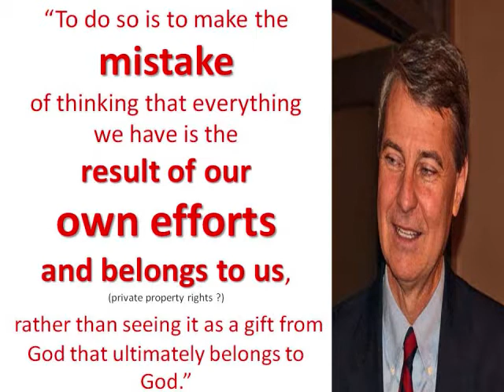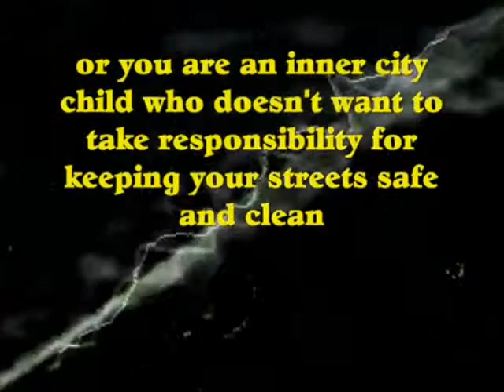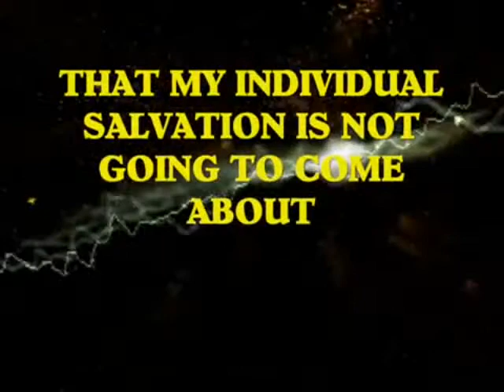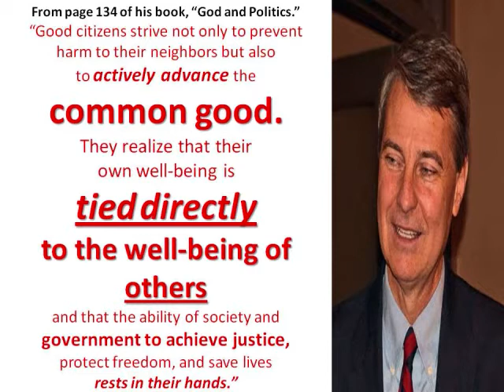Roy Herron is a MARXIST - Redistribution of Wealth and Collective Salvation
A vote for Roy Herron is a vote for Barack Obama and Nancy Pelosi. If you read Roy Herron's book, "God and Politics" you will see that he is in favor of the redistribution of wealth and believes in collective salvation over individual responsibility. We must do our part to defeat the radical democrat Roy Herron and elect Conservative Republican Stephen Fincher. West Tennessee's 8th congressional district demands that we stop the out of control federal government and return to the rugged individualism that America was founded upon. Do your part. DO SOMETHING! If you love this country you will fight and do whatever you can to push back against the socialist Democrat party. They support a victory mosque at Ground Zero, cap and trade, obamacare, higher taxes, more regulation, less freeedom, and more tyranny. The democrat party does not represent West Tennessee. Do your part. Defeat Roy Herron. Stop Obama. Save America.